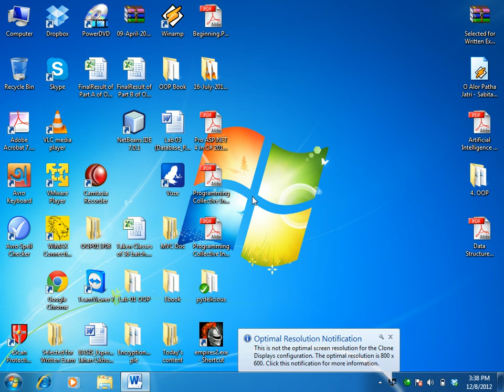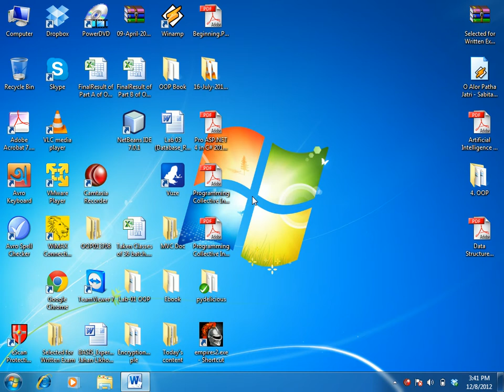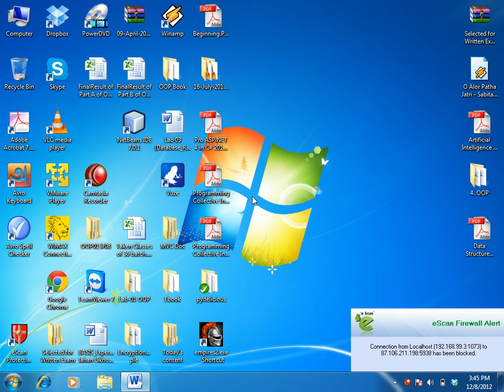ASP.NET C# Bangla Tutorials-41 (Beginners To Expert Level)